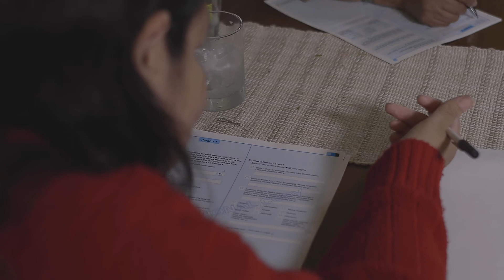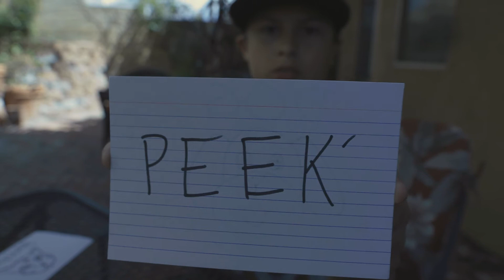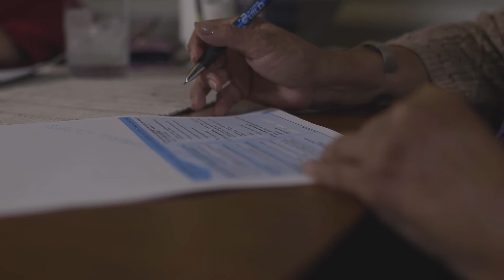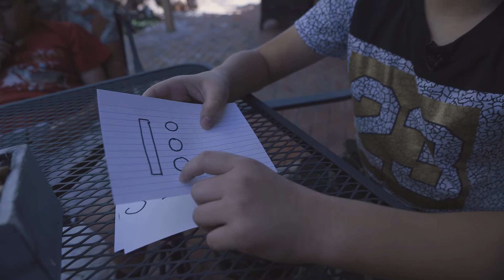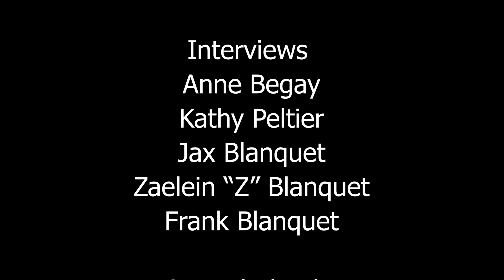Culture Story: Census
FNX | First Nations Experience partnered with the Culture Story team and Indian Country Today to bring you this segment about the 2020 Census.

Across the country organizations like FNX, ICT, Native People Count California, Ethnic Media Services, Census 2010 -- California Complete Count, National Congress of American Indians and more are raising awareness amongst Native and Indigenous Communities regarding the importance of the 2020 Census. These organizations have been fielding questions and concerns from community members and have been letting them know how important it is for the "head of household" to identify with their tribal affiliation or their indigenous roots. The Census deadline was July 31, but the U.S. Census Bureau has extended the deadline to August 15, due to the Corona Virus outbreak. The Census can be filled out online, by phone or by mail.

Featured are Anne Begay (Navajo), Kathy Peltier (Navajo/Lakota/Dakota/Anishinaabe), daughter of Leonard Peltier, as well as FNX producer/director Frank Blanquet (Maya) and his nephews Jax and Zaelien (both Yucatec Maya descendants). Special thanks to Karin and Locke "Buz" Wasler (Shawnee/Kickapoo) of the Schön Wasler Group for their help and hospitality and to the Blanquet kids for teaching us Maya words and numbers.

Culture Story is hosted and narrated by series creator Alyssa London (Tlingit) and currently airs as interstitials on the FNX Channel, reaching more than 63 Million households across the country.